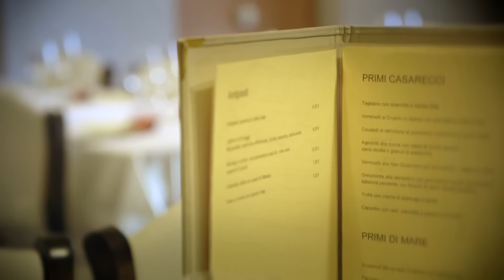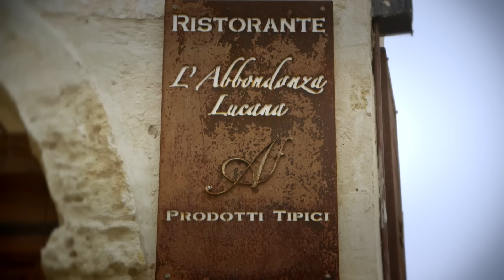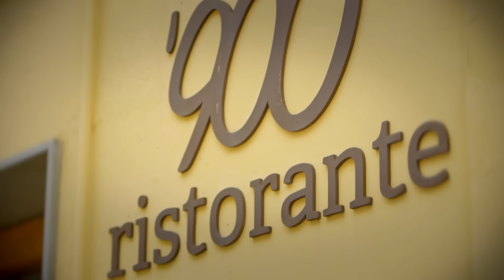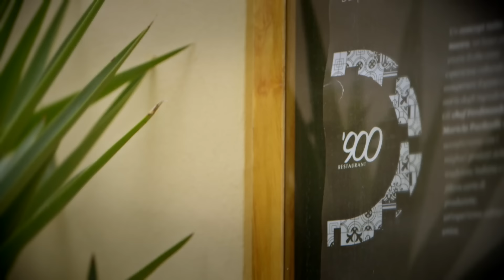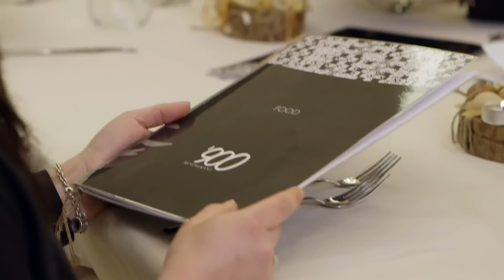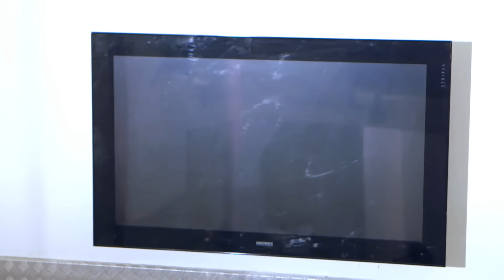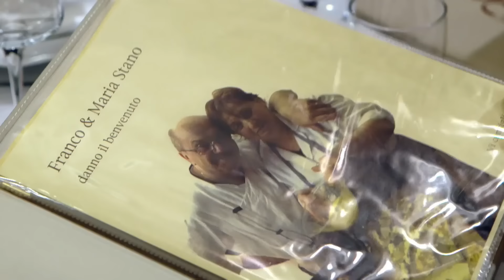Ale 4 Ristoranti Stagione 1| Il migliore ristorante granitico di Matera - Puntata 3 - Parte 1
Alessandro Borghese è arrivato a Matera per eleggere il miglior ristorante granitico della città! Chi conquisterà il titolo?